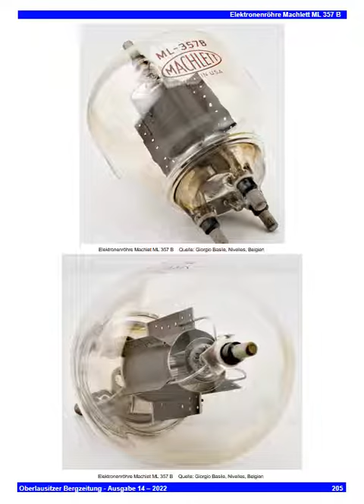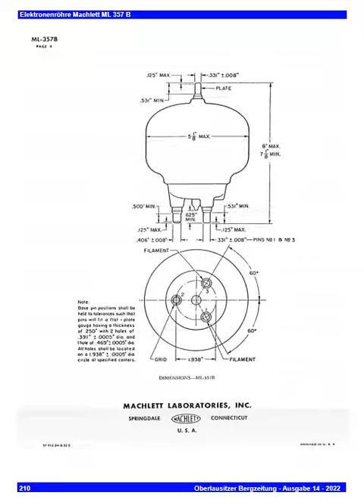Elektronenröhre Machlett ML 357 B